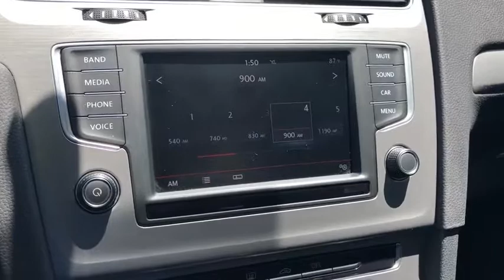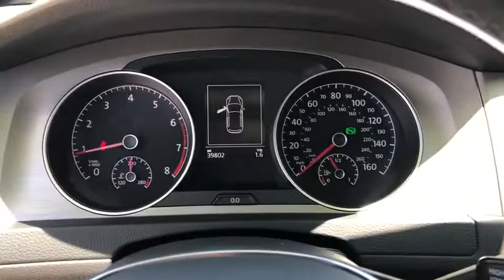2016 Volkswagen Golf Ontario, Claremont, Montclair, San Bernardino, Victorville, CA V190504A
Gray Used 2016 Volkswagen Golf available in Ontario, California at Ontario Volkswagen. Servicing the Claremont, Montclair, San Bernardino, Victorville, CA area.
2016 Volkswagen Golf TSI S 4 Door - Stock#: V190504A - VIN#: 3VW217AU5GM053331

Ontario VW
701 S. Kettering Drive

2016 Volkswagen Golf TSI S 4 Door FWDGray 6-Speed Automatic with Tiptronic 1.8L I4 Turbocharged DOHC 16V ULEV II 170hp 4D HatchbackBlack, ABS brakes, Compass, Electronic Stability Control, Emergency communication system, Heated door mirrors, Illuminated entry, Low tire pressure warning, Remote keyless entry, Traction control.The R.I.T.E. Price | The R.I.T.E. Place To Visit | Reliable-Innovative-Transparent-Ethical We are committed to bringing true and accurate market, competitive pricing on of all our vehicles, without the need to negotiate and haggle. We believe that anyone looking to buy a car in Southern California should have a stress free and fun experience, from start to finish. No negotiation necessary, we promise you the best price from the beginning. We're proud to step away from the traditional, high pressure sales environment and really focus on you, the customer! The easiest and best way to buy a vehicle! Our goal is to create an amazing sales experience and to obtain a lifetime relationship with our clients.